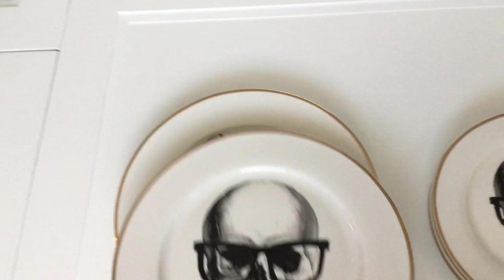HOME _ HALLOWEEN _ EEK !🎃 & CHAMPAGNE - DRINK RECIPE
Like to inspire you to be the best you cut be;)

My Instagram & YouTube channel is about every day life , traveling, organic food, decor, lots of suggestions, ( including design your own things & DIY) testing different products & fashion …
“what I am liking @ that moment “

🎬Tic TOk
🧶ETSY🧵